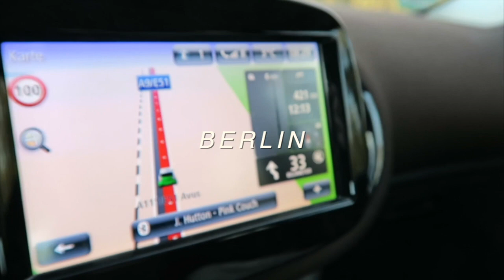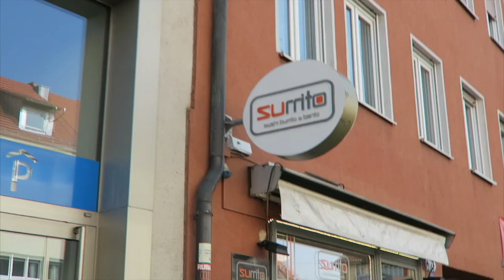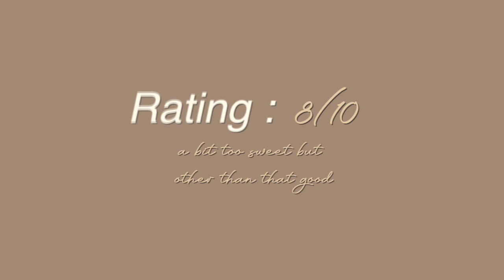Vlog I day adventures, photo shoot, becoming brunette, bubble tea, food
p e r s o n a l - t i k t o k

s u m m a r y – Day adventures with Celine, getting surrito (a sushi burrito) (very yum), dying my hair brunette for a day, having ourselves a little photo shoot and ending the perfect day off with a bubble tea.

o u t f i t - l i n k s

f i l m i n g / e d i t i n g - e q u i p e m e n t

Okay, thx byeeeee 👼🏼 ✌🏼